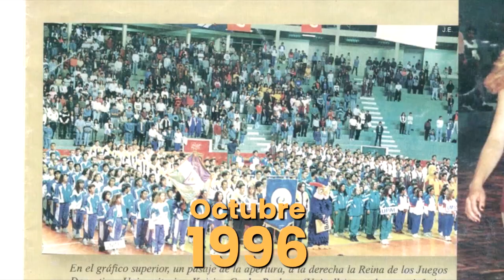DESPUÉS DE DOS DÉCADAS VUELVEN LOS JUEGOS UNIVERSITARIAS “CAP. MANFRED REYES VILLA”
Hace 26 años, Manfred Reyes Villa entonces alcalde de la ciudad de Cochabamba inicio con los primeros juegos universitarios, hoy después de dos décadas desde la silla edil, la máxima autoridad municipal realizó el lanzamiento de los IV Juegos Universitarios “Cap. Manfred Reyes Villa”, esta actividad se llevará a cabo del 10 al 15 de octubre.

Con el objetivo de integrar a las universidades y potenciar la formación de deportistas elite, impulsando al deporte competitivo, la alcaldía de Cochabamba organizó diferentes competencias en distintas modalidades como; el atletismo, basquesbol, fútbol, fútbol de salón, natación, raquetbol, raqueta frontón, voleibol, voleibol de playa, ajedrez  y taekwondo. De los mismos participarán 10 universidades del municipio de Cercado.

“Después de dos décadas vuelven estas competencias sanas entre universidades y en diferentes disciplinas. Es primordial fomentar el deporte a nuestros jóvenes, además podemos darle el uso correspondiente a nuestros escenarios deportivos” dijo la máxima autoridad municipal.

En tanto, la Directora de Deportes, Carola Loma, comentó que de esta actividad participarán: la Universidad Privada del Valle, Universidad Católica Boliviana, Universidad Técnica Privada Cosmos,  Escuela Militar de Ingeniería, Universidad Franz Tamayo, Universidad Privada de Ciencias. Administrativas y Tecnológicas, Universidad Latinoamericana, Universidad Privada Domingo Savio, Universidad  Privada Boliviana y Universidad Mayor de San Simón.

“Estamos en busca de talentos y seguros que después de estas competencias vamos a mirar el rendimiento de nuestros jóvenes y podremos proyectarlos a largo plazo”, dijo Loma.

De igual forma, el representante de los deportistas, Jesús Valverde, agradeció al alcalde y a las autoridades por abrir estos espacios para que jóvenes puedan realizar y desarrollarse en los deportes que más les gusta.